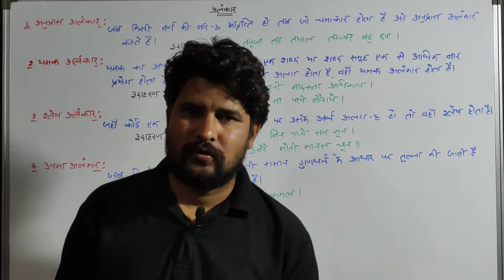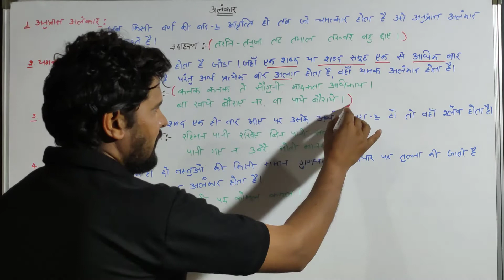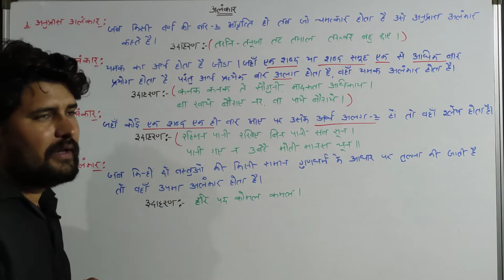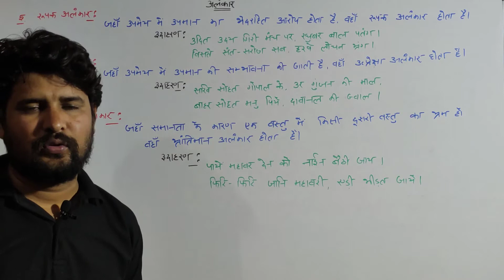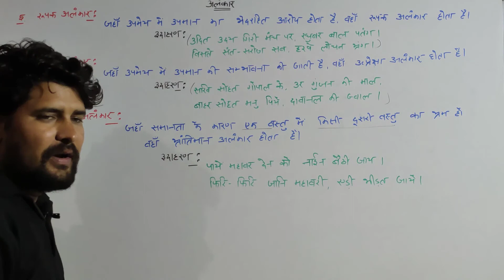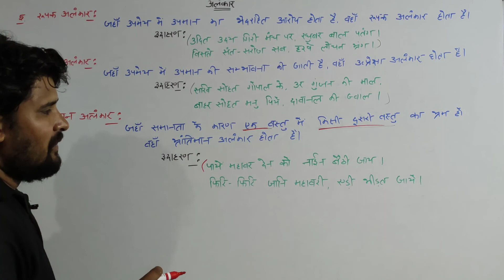अलंकार सरल उदाहरण सहित।